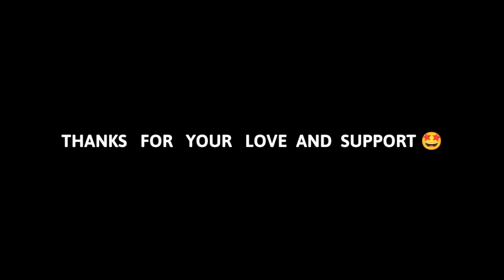DON'T MISS THESE REWARDS ⚡😵 FREE FOR ALL 🤫